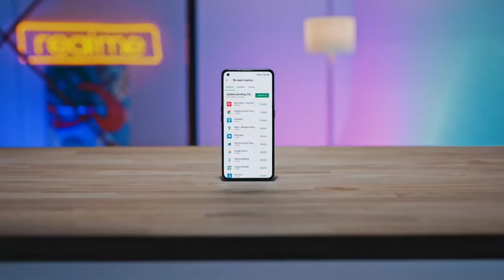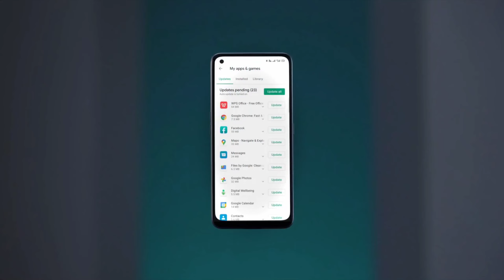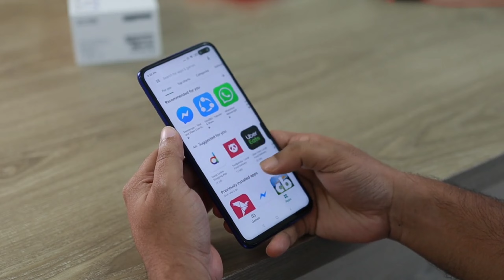Realme X9 Pro | Realme X9 Pro Launch date in india | Realme X9 Pro Price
Realme X9 Pro | Realme X9 Pro Launch date in india | Realme X9 Pro Price | Realme X9 Pro unboxing

Cover Topics :-

- Realme X9 Pro Launch date
- Realme X9 Pro vs realme x7 pro
- Realme X9 Pro Release date
- Realme X9 Pro Release date in india
- Realme X9 Pro India launch date
- Realme X9 Pro max
- Tech megastar
- realme india
- Realme new smartphone
- 5G
- 5G phone

ABOUT CHANNEL :-